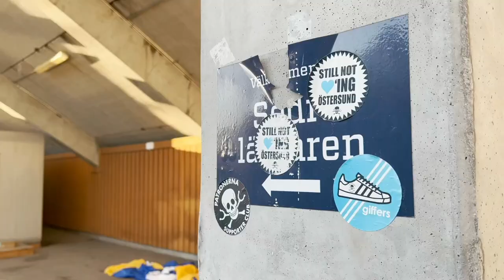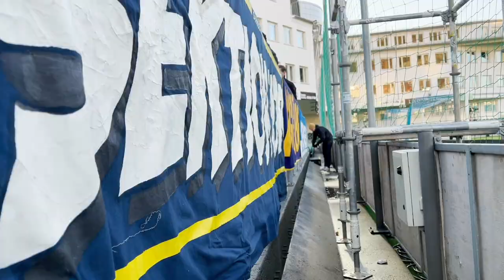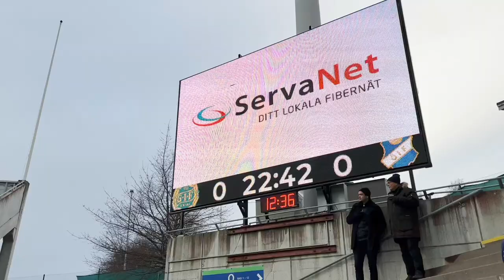Patronerna - Med sikte mot allsvenskan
GIF Sundsvall är tillbaka i allsvenskan, och Patronerna följer med.

 Stort tack till Johan Martinsson, GIF Sundsvall och Patronerna.

 En film av Wilhelm Edlund och Wilma Backman.

 Att arbeta på redaktion III, Mini-dokumentär.